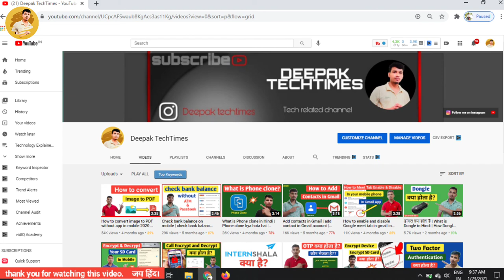ZIP File क्या होती है? | What is ZIP File In Hindi | ZIP File Explained In Hindi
hello friends this video is about zip file in this video I have explained that what Is meaning zip file , how zip file works how you can use zip file these all things are explained in this video so friends this video is complete to understand the complete concept of zip file.

1. what is zip file in Hindi
2. how zip file works
3. meaning of zip file
4. zip file kya hoti hai
5. zip file explained in Hindi